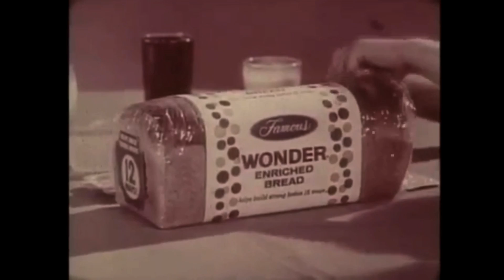Abandoned Wonder Bread Factory! (Buffalo NY)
In this vlog we traveled to Buffalo NY to explore the abandoned Wonder Bread Factory! It was built in 1923, and was used for producing Hostess snacks and of course, WONDER BREAD. The first floor had huge "Wonder Ovens" and often made the neighborhood actually smell like bread. It stayed in production until 2004 when they closed their doors. Since then, this place  has unfortunately sat empty and started decaying at an alarming rate. It is full of asbestos so I would highly recommend not coming here at all, and if you do you should definitely wear a respirator mask. We tried our best to show what we could of this place but still hope to visit again some day and show you way more!